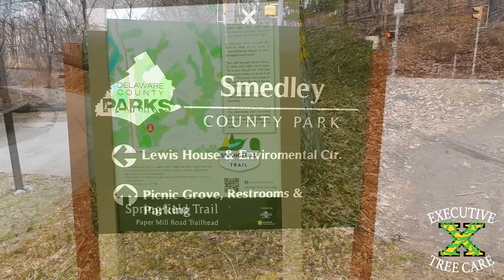Aerial Rescue Training with Jake Riggs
Our own certified arborist Doug Bull and professional climber Jake Riggs lead a day of aerial rescue training at Smedley Park in Delaware County, PA. This is essential training for our guys as first responders are not equipped to remove people that are unresponsive in a tree.